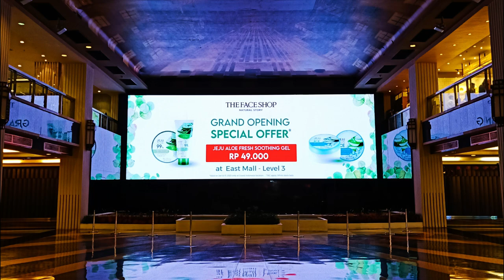Air Mancur Imlek - Grand Indonesia Chinese New Year 2021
This is not a real show of Grand Indonesia Chinese New Year Fountain show

Photo: Me
Video: Me (Diversion City Roblox)
Edit: Filmora X